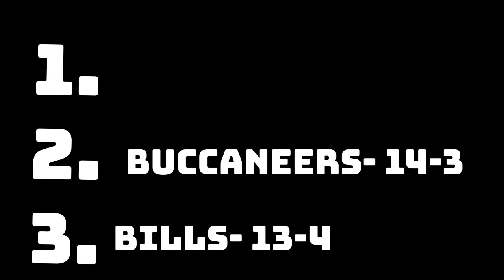My 2022-23 NFL Season predictions